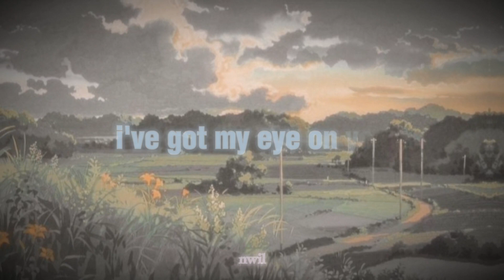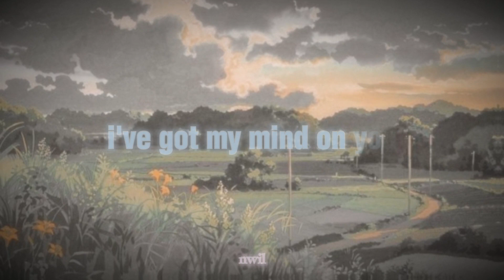tengo mis ojos en ti🌷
⌦ : : |﹫nath was in luv ︿︿︿︿︿︿ 

❱ http:˚♡Yes to heaven - Lana del rey! ˚ˑؘ🍥 ·˚
sub. inglés

I've got my eyes on you

When you come back, I'll be right here
Like a barge at sea
In the storm, I just stay clear

If you fight, I'll fight

(I've got my mind)